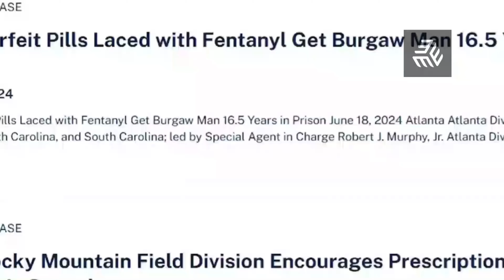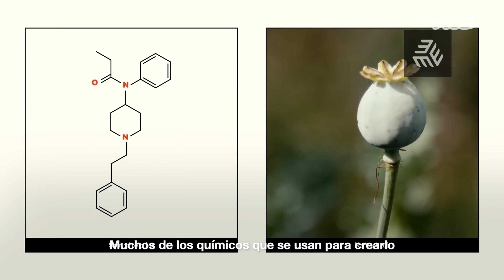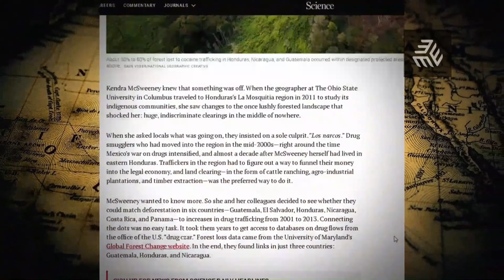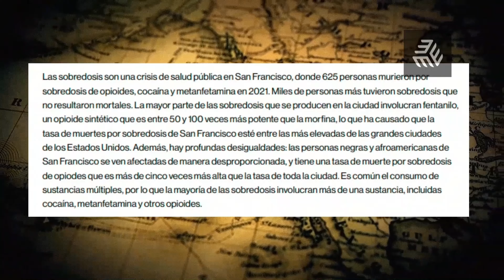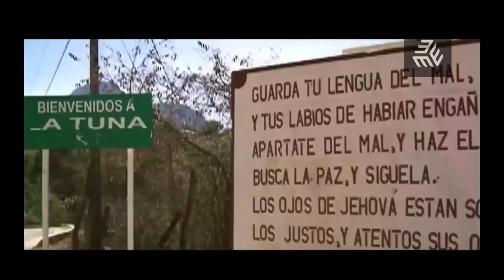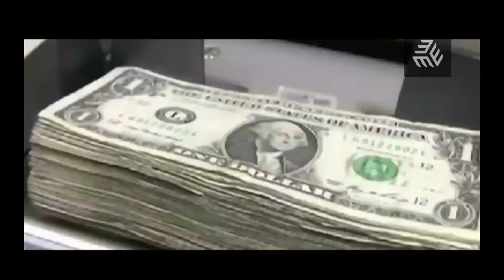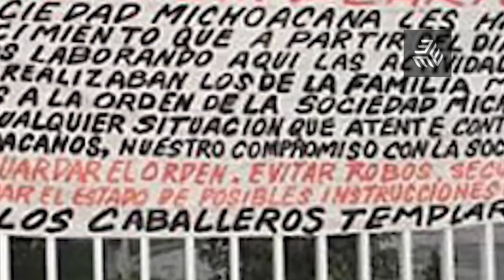EL TERRORÍFICO MAPA del NARCOTRÁFICO en MÉXICO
La guerra contra los cárteles en México es uno de los conflictos más violentos del mundo. Desde 2006 hasta enero de 2024, se han registrado más de 420,000 asesinatos en México, muchos de ellos atribuidos a los cárteles y células criminales. En este video, exploraremos el panorama actual del narcotráfico en México. La información presentada se basa exclusivamente en el artículo "Mapa de cárteles de México 2024", publicado por Ioan Grillo.

Advertencia: Este video tiene como objetivo proporcionar información educativa. Puede incluir contenido inapropiado para menores. Se aconseja encarecidamente no intentar imitar ni reproducir las acciones mostradas.

Para ser honestos esta idea ha sido extraída del canal de Armapedia, la vimos, nos gustó tanto que decidimos tratar de hacerla usando nuestras propias investigaciones de personas como Loan Grillo, Luis Chaparro y otros medios noticieros mexicanos.

El video y el contenido está hecho con el fin de informar y entretener a la audiencia con nuestro toque original de crear contenido.

El MAPA y la EXPLICACIÓN de Todos los CÁRTELES y NARCOS de MÉXICO 2024

0:00 Introducción
2:12 ¿Que es un Cártel? Conceptos Importantes y Division de los Cárteles Mexicanos
3:40 Cártel de Sinaloa
7:31 CJNG
11:55 Cártel del Golfo
13:45 Cártel Noroeste
15:04 Cártel de Juárez
16:33 Cártel Beltran Leyva
18:09 Familia Michohuacana
20:22 Grupos y Facciones
21:02 Cártel de Tijuana
22:13 Los Zetas
23:42 Guerreros Unidos
24:34 Los Viagras
25:49 Los Ardillos
26:43 Los Talibanes
27:27 Los Tlacos
29:07 Caballeros Templarios
30:30 Cártel Acapulco
31:30 Cártel de San Juan Chamula
32:42 Conclusión de la Violencia en México